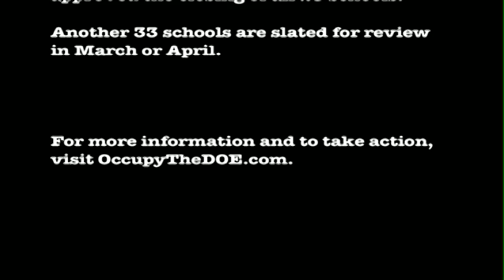F9 Occupy The DOE-PEP School Closure Public Hearing at Brooklyn Tech HS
February 9, 2012: Over 1,000 students, parents, teachers, principals and protesters mobilized by Occupy The DOE came to protest the Panel for Educational Policy's plan to shut down 23 public schools.